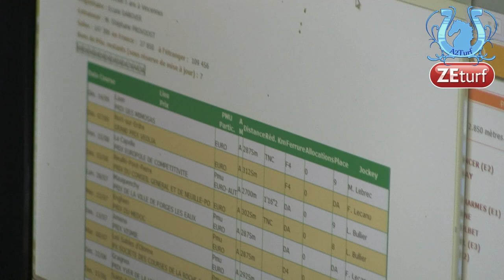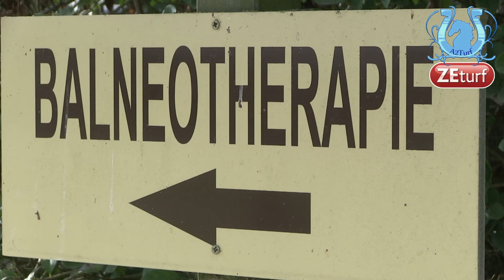ZAPPING A2TURF SEPTEMBRE 2014 Part 3 - A2TURF.COM